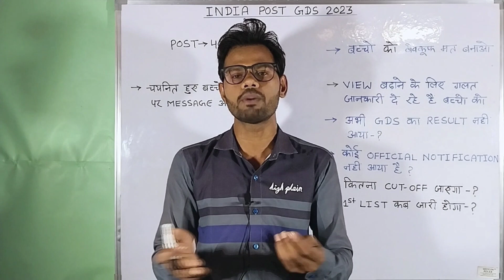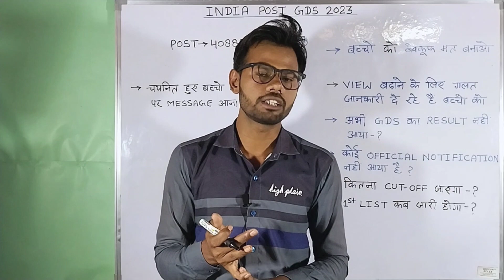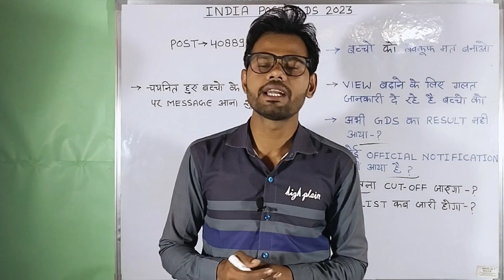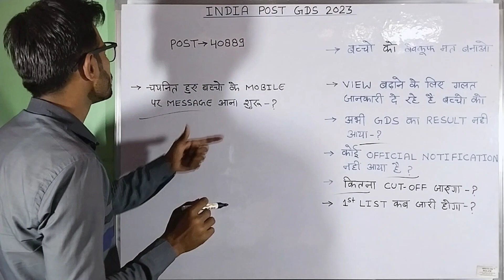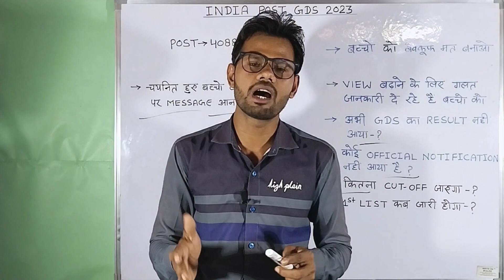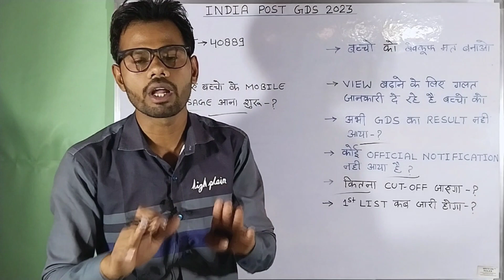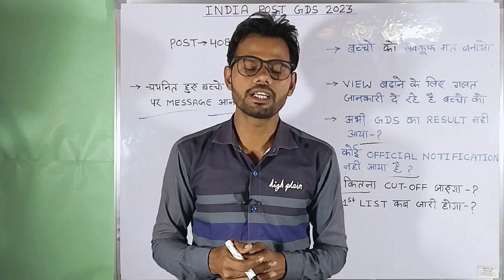INDIA POST GDS 2023 | GDS Latest Update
INDIA POST GDS 2023 | VIEW पाने के लिए बच्चों को बेवकूफ बना रहे हैं | झूठ बोलने की हद हो गई ?

INDIA POST GDS 2023
INDIA POST GDS RESULT
INDIA POST GDS OFFICIAL NOTICE
INDIA POST GDS DOCUMENT
INDIA POST GDS ONLINE PROCESS